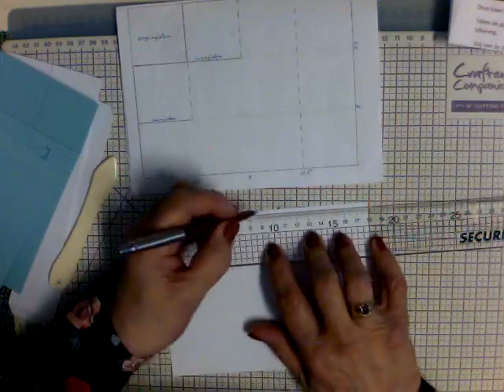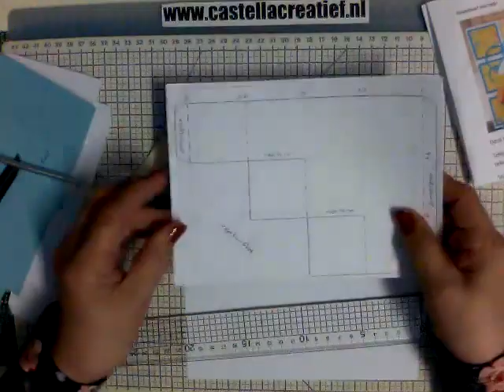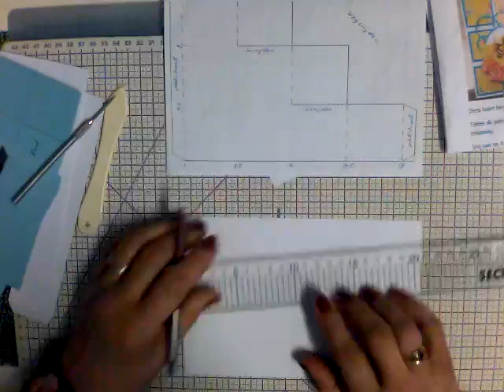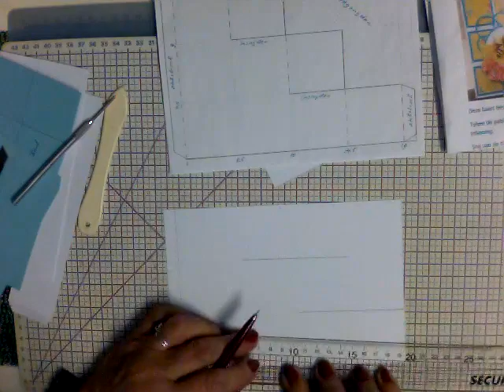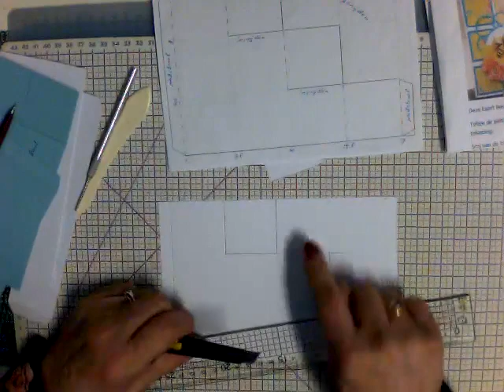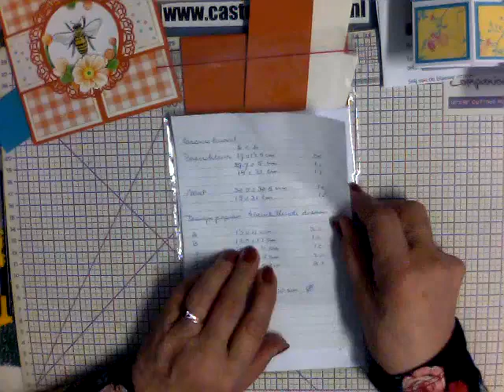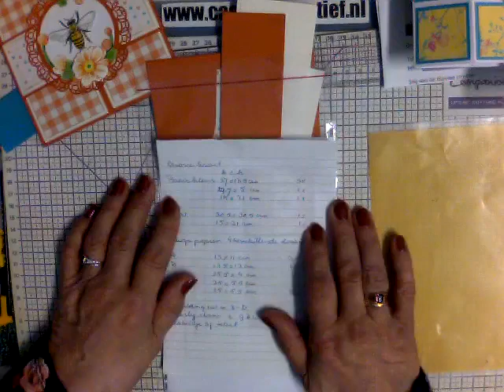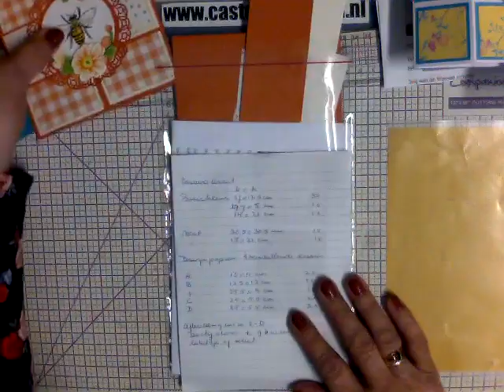Blokjeskaart 29 augustus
Basiskaart 20 x 13,5 cm en 18 x 13,5 cm.
Mat papier 18 blokjes van 4 x 4 cm.
Designpapier 6 blokjes van 3,5 en 3,5 cm
Designpapier 12  blokjes van 3,5 x 3,5 cm.
Een stansmal bijv. een doily en een tekst.
3-D plaatje of andere afbeeldling.